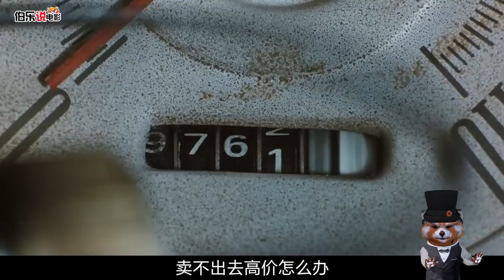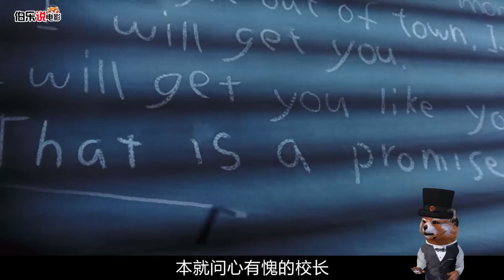校长拿刀上课，遭遇天才小学生，7岁学会大学课程！